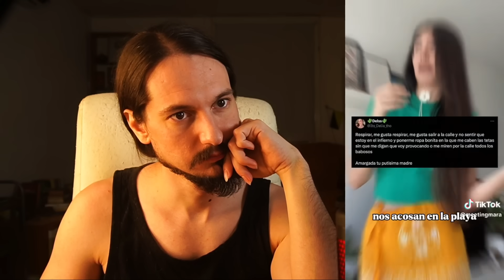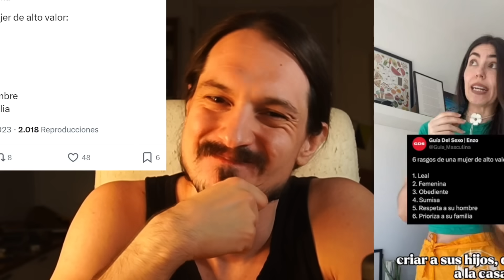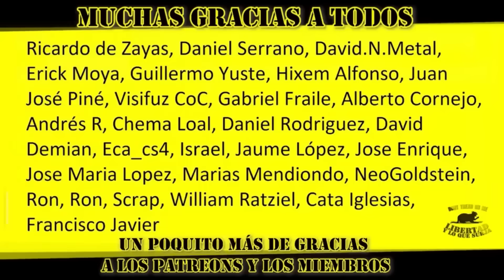"Los fachas las buscan sin bodycount y por eso se vuelven pedo"